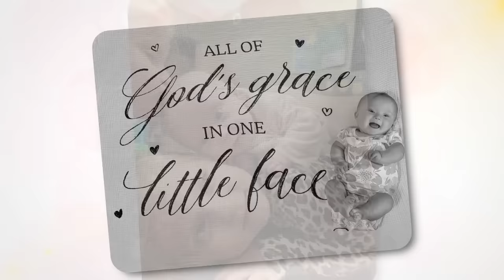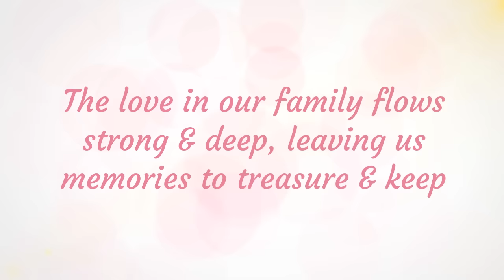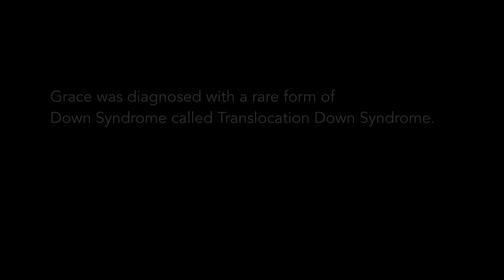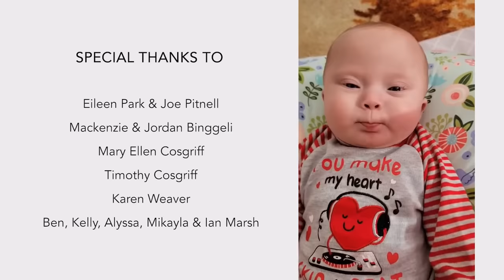Video Tribute & Obituary for Grace J. Marsh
Obituary for
Grace J. Marsh

GATES - Passed away on March 10, 2024. Grace is predeceased by her grandfather, James Park; great-grandparents, James & Rosemary Cosgriff, Russell & Ruth Johnson, Stanley & Isabelle Bushart, and Richard & Ellen Park. Grace is survived by her loving parents, Janelle & Daniel Marsh; adoring sisters, Madeline & Abigail Marsh; grandparents, Eileen (Joseph Pitnell) Park & David (Karen) Marsh; aunts & uncles, Mackenzie (Jordan) Binggeli, Benjamin (Kelly) Marsh, Timothy Marsh, Nathan (Ha) Marsh; cousins, Alyssa (Jordan Pace) Marsh, Mikayla Marsh & Ian Marsh; many loving extended family members and dear friends.

Grace's life will be shared during visitation on Monday, March 18, 3-7PM at the funeral home (1411 Vintage Lane, Rochester, NY 14626). Her funeral service will be celebrated on Tuesday, March 19, 11AM at Northridge Church (2025 St. Paul Street, Rochester, NY 14621). Interment in Holy Sepulchre. In lieu of flowers, memorial donations can be made in Grace's name to Amazing Gracie's Gift Foundation (PO Box 134, Mohawk, NY 13407), GiGi's Playhouse (372 North Goodman Street, Rochester, NY 14607), or UR Medicine Home Care Foundation Pediatrics (300 East River Road, PO Box 278996, Rochester, NY 14627).

Grace, better known as Amazing Grace, filled this world with so much joy and LOVE during her short time here on Earth. Amazing Grace was the definition of a miracle, as she thrived and overcame every obstacle, despite only having half of a functioning heart. Her parents, Janelle and Dan, love their Gracie more than words could ever describe. They were her biggest fans and were so honored and proud to be her parents. Amazing Grace's best friends were her sisters, Madeline and Abigail. Wherever they were, Gracie wanted to be. Gracie absolutely loved and adored her sisters.

The darkest days were made brighter by Gracie, as she brought smiles to everyone around her, including strangers in public. Not only did she bring smiles to others, but Gracie, herself, LOVED to smile. No matter what she was doing, if a camera came out, she would stop and give the best "cheese" smile and clap for herself. Making people laugh was one of the many talents she had, and this went hand-in-hand with Gracie's ability to make others smile.

It is the family's hope that Amazing Grace and her life will continue to be an inspiration to everyone. The family wants others to know what Faith, Hope, and Love are, as Amazing Grace embodied all of these. They also want others to remember that miracles really do exist, as Amazing Grace was a living miracle.

The family wishes to extend their heartfelt thanks to Amazing Grace's wonderful providers and caregivers. There are no words to adequately thank all of you for your unwavering love and compassion for not only Gracie, but the entire family.

First and foremost, the family wishes to thank Dr. David Korones and Barbara Murante, NP, for being there quite literally every step of the way - while Gracie was still in the womb, right up until she took her final breath. The family could not have navigated this unthinkable journey without your constant support, guidance, and most of all, love.

A very special thank you to every member of Amazing Grace's:

Medical Team: Dr. Jennifer Radi, Tanya Radi RN, Dr. Chris Arigo, Dr. Catherine Goodfellow, Caitlynn Fantigrossi PNP, Anne Calvaruso FNP, Mary Ann Rees RDCS, Dr. Nader Atallah-Yunes, Liz Conrow, Carolyn Dumar PNP, Jen D'Abreu LMSW, Lila Montgomery, Genesis Pediatrics Staff, West End Pediatric Urgent Care Staff

Home Care Team: Brittany Houghton RN, Vanessa Tinkous CCLS, Amy Degro MT, Laurie Zwetsch PNP, Julie Johnson LMSW, Rachel Hackett RN

GiGi's Playhouse Family: Kristin Housel, Madison Kaltenbach, Haley Everett, Erika Galbo, Donna Rush

Early Intervention Providers: Meg Rose, Monica Corey-John, Francesca Branciforte, Emily Lengen, Ashley Caliri, Karen Moberly

Family-owned since 1922, Bartolomeo & Perotto Funeral Home Inc. was founded to provide people throughout the Rochester, New York region with the services and ceremonies they need to create a lasting remembrance of their family members or friends.